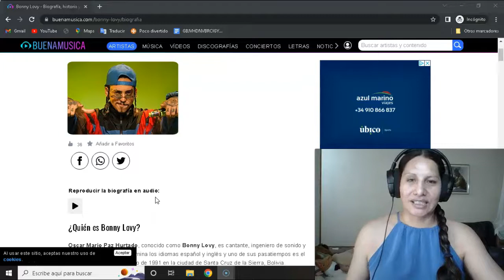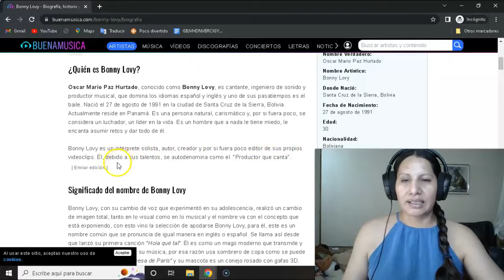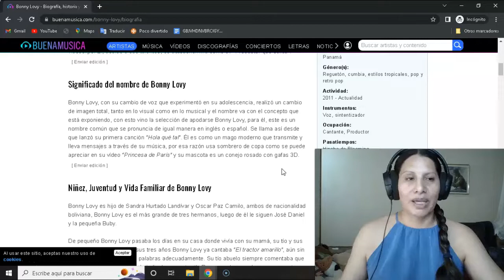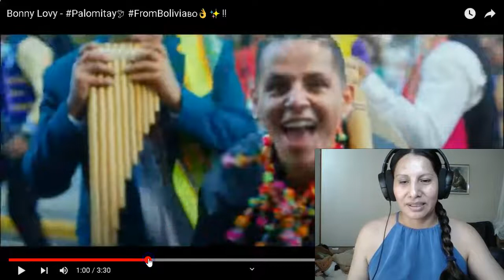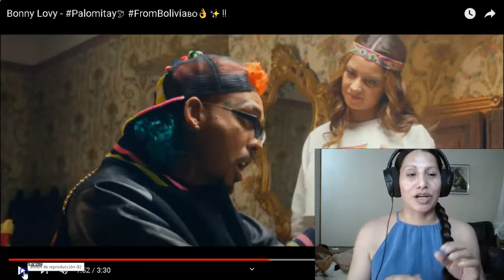🎶​🎙️​🐰 REACCIÓN EN QUECHUA-Bonny Lovy , Palomitay, FromBolivia🇧🇴👌✨‼️🎶​🎙️​🐰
Les dejo mi Instagran

Pueden escribirme, y también decir gracias a todas las personas que quieran formar parte de esté canal sean bienvenidos.